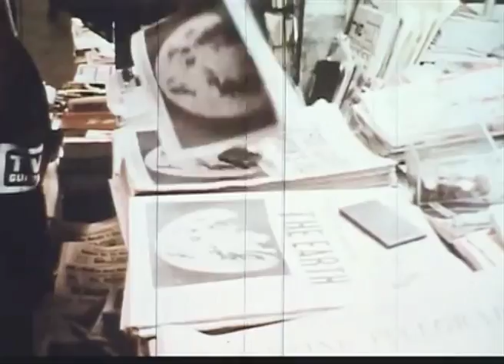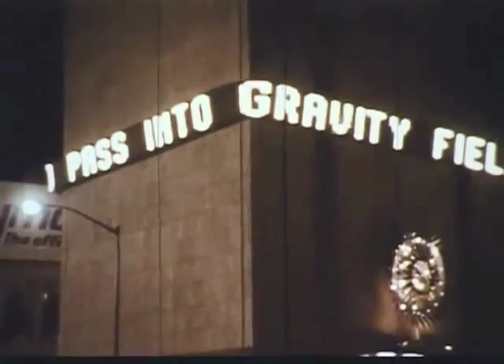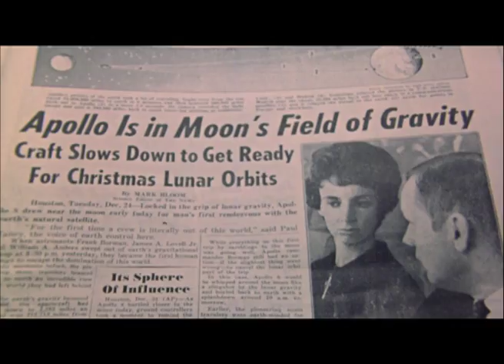The Good Earth - Apollo 8, savour of 1968.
History with Music - Apollo 8,  First Manned Moon Orbit.

Christmas 1968, Apollo 8 launched leaving behind a world in political turmoil.  The mission to circle the Moon and return home safely, thus proving the Moon landing capability of the Saturn V. For the first time, Apollo 8 would take humans to see the Moon's far (dark) side.

As Apollo 8 travelled deeper into space, the astronauts could for the first time see the full Earth as a beautiful blue globe, alone in the vast blackness of space. Television pictures filmed from Apollo 8's Command Module were beamed around the world causing a universal awareness to the fragility of our lonely, life bearing planet.

The Lunar Orbit would involve immense risk, a leap into the unknown. Would the Command Module engines ignite as planned to send the spacecraft into the estimated orbital range, or would the brave astronauts be sent reeling into deep space for all eternity?

As the Command Module approached the Moon, Apollo Control radioed the crew from Earth:

  "Safe journey guys!",

Soundtrack from the album 'Space Race' by Rhesus Monkey is available to download from iTunes, Amazon and CD Baby.

Video edit by Robin Youlton.
Video material courtesy of NASA.